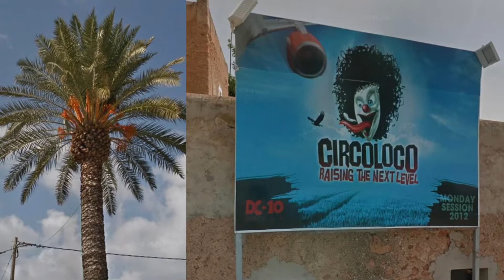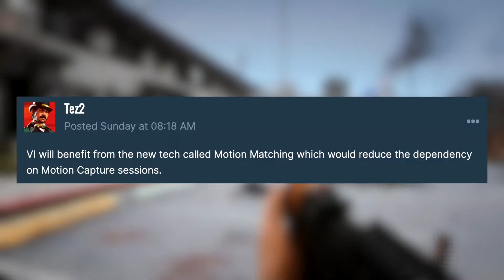GTA VI - Grand Theft Auto 6 Leaks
GTA VI - Grand Theft Auto 6 Leaks! Fresh new leaks coming at you! Everything from new expected release date, new characters and more leakes info you want to hear!! Leave a message and I will reply personally to every one! If you enjoyed this video make sure you look at this one